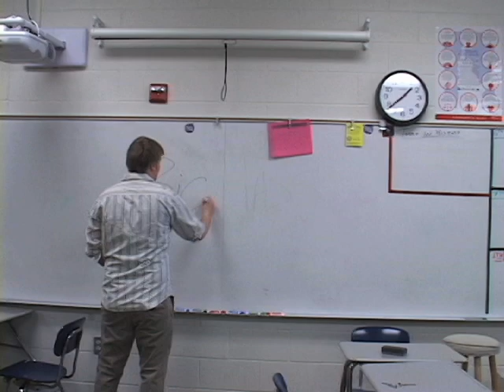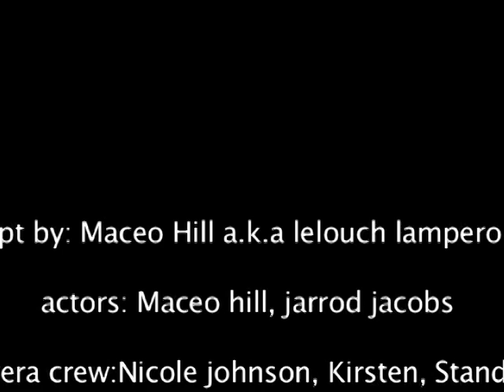Bio Mass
Created by Maceo Hill and Jarrod Jacobs.
Community Media Center Education
M.O.L.L.I.E.     2011